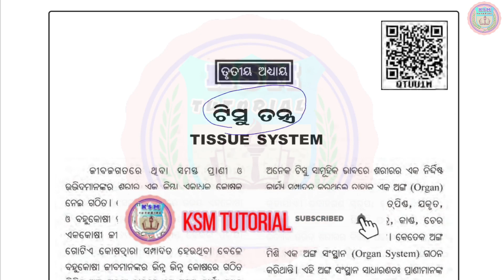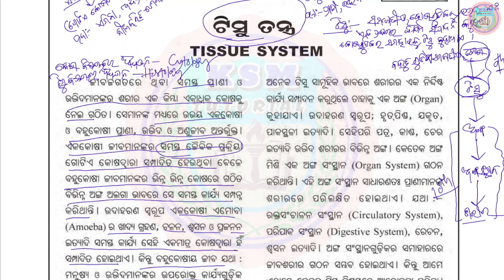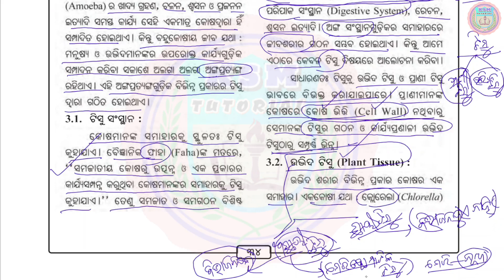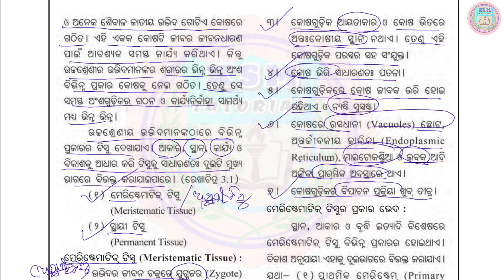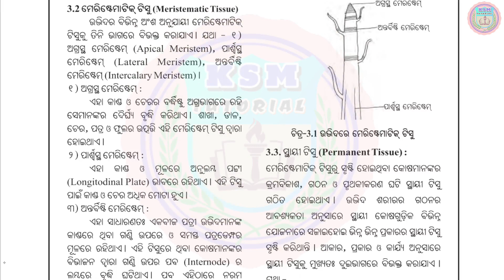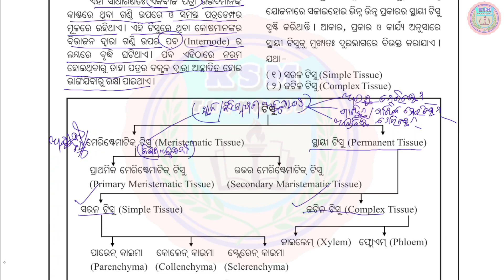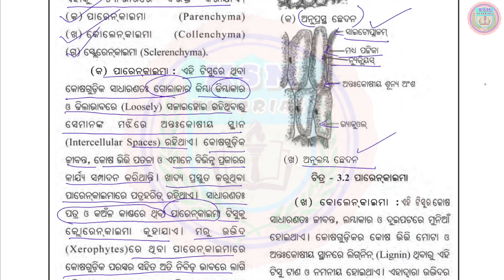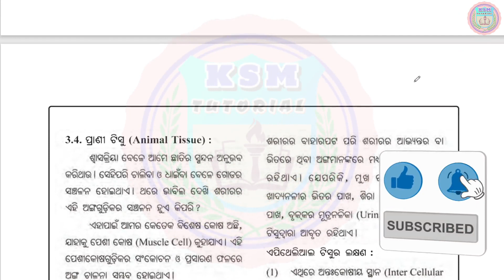Tissue system | class 9 life science chapter 3 | 9th class jiba bigyan chapter 3 in odia 9th class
9th class life science tissue system 9th class life science chapter 3 question answer in odia
class 9 life science chapter 3 9th class life science chapter 3 in odia 9th class jiba bigyan chapter 3 class 9 jeevan vigyan  Tissue system 9 class life science chapter 2 in odia @KsmTutorial

ନବମ ଶ୍ରେଣୀ ଜୀବବିଜ୍ଞାନ ଟିସୁ ତନ୍ତ୍ର ପ୍ରଶ୍ନୋତ୍ତର
9 class science chapter 3 question answer
9th class life science chapter 3 question answer
9th class tissue system in odia
9th class tissue tantra question answer
class 9 science chapter 3 odia medium
tissue system class 9 in odia
tissue system class 9 in odia question answer
tissue tantra 9th class
9th class tissue tantra question answer
9th class life science tissue tantra
tissue tantra 9 class prashn uttar

ksm tutorial

🙏ଜୟ ଜଗନ୍ନାଥ 🙏